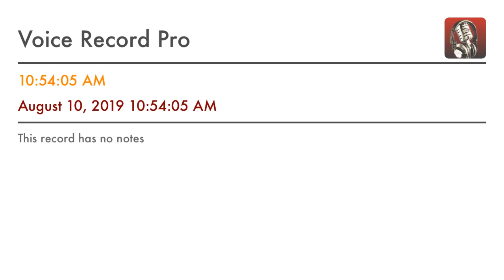Mindfulness of Thich Nhat Hahn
Mindfulness meditation for Westerners and Christians. Focus on breath and living in the now